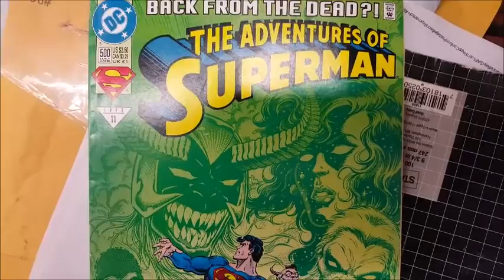THE ADVENTURES OF SUPERMAN #11 1993 BACK FROM THE DEAD Comic Book 262865108204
Visit my eBay channel